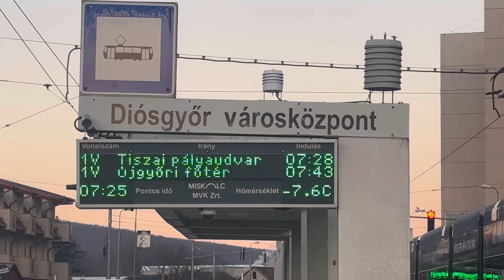Vágányzár || Villamos pótlàs avagy 3-as villamos butított verzió